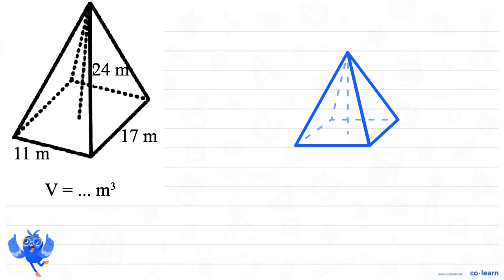V=... m^3 11 m 17 m 24 m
V=... m^3
11 m 17 m 24 m

Topik atau Materi: Volume dan Luas Permukaan Limas Segiempat - Bangun Ruang - Geometri - Matematika Kelas 5 SD - KTSP

00:00 : Bedah Soal
01:00 : Konsep, rumus dan pengertian Volume dan Luas Permukaan Limas Segiempat
01:18 : Langkah penyelesaian soal
02:30 : Jawaban akhir
03:00 : Penutup